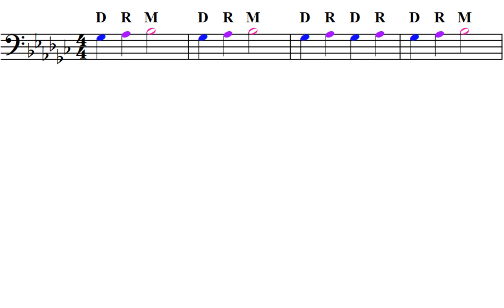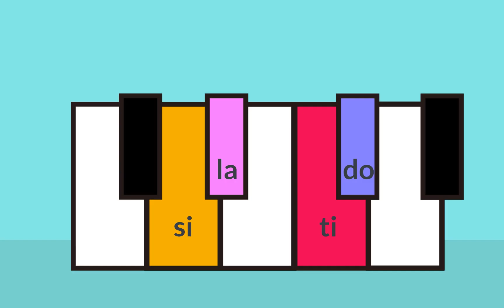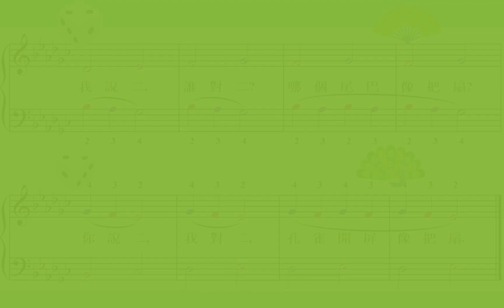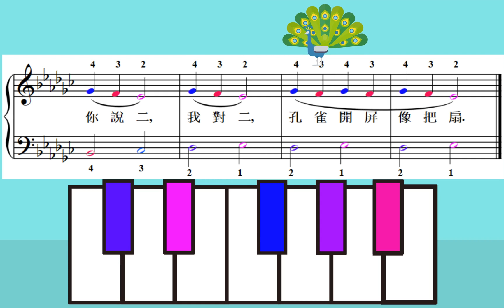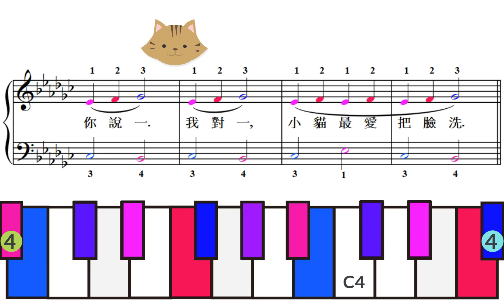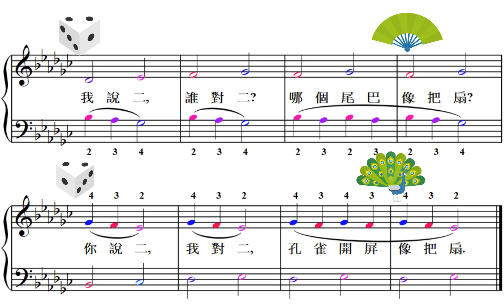幼兒唱歌彈鋼琴 第2冊 第2曲 對數歌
0:00 標題
0:11 唱歌謠
1:04 柯達意手勢
1:39 彈旋律
2:35 伴奏聲部
3:24 第一大樂句樂譜
3:33 第二大樂句
4:50 彈旋律
5:23 第二大樂句樂譜
5:33 合奏
6:38 雙手一起彈
6:52 看譜彈 (雙手樂譜)
6:59 雙手樂譜第二頁